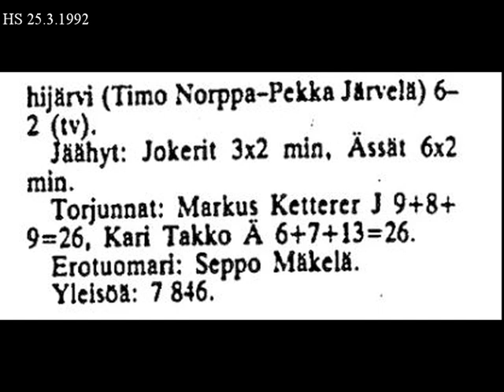Jokerit - Tänä päivänä 32 vuotta sitten (24.3.1992)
Jokerit tyrmää vieraansa Porista ensimmäisessä välieräottelussa numeroin 6-2.
Säilynoja kahdella maalillaan isossa roolissa.
Hyvä startti mutta Porissa onkin sitten varmasti luvassa astetta kovempi kotijoukkue.
Jokeri-leirissä oli tukat laitettu kuntoon ennen välieräavausta, rohkeimmilla irokeesityyli: pystytukka ja päälakea myöten leikattuja raitoja. Versioita useampia.